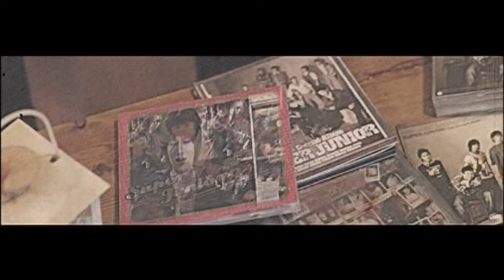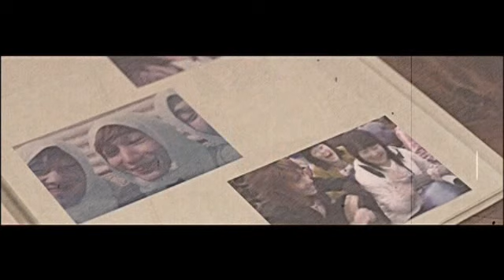Super Junior Super Show 2 Disc 2 Part 1/6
Super Junior Super Show 2
Our Love
Puff The Magic Dragon
Who Am I
At Least I Still Have You(Super Junior M)